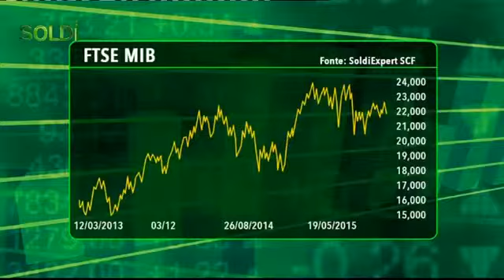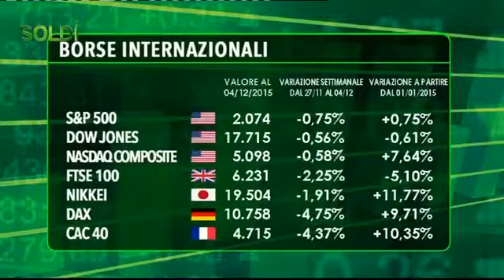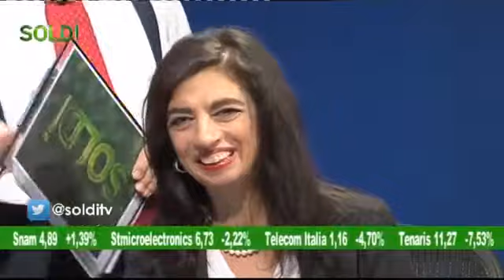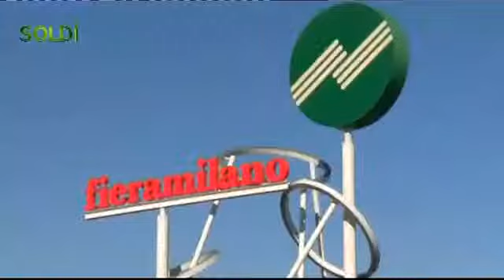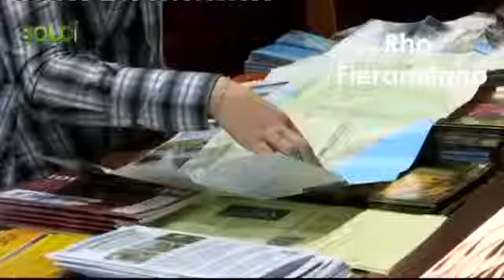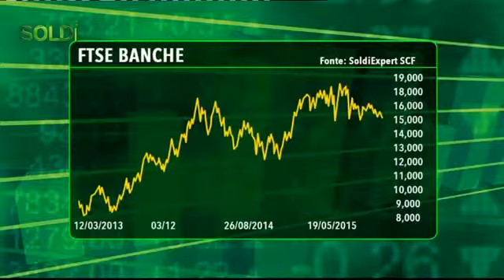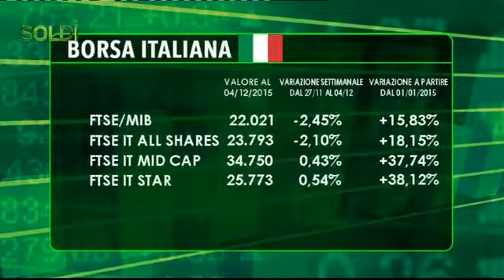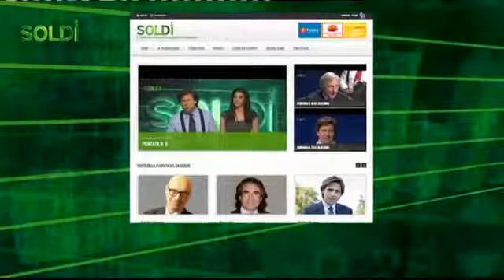SoldiExpert - SoldiTV 5/12 (video integrale): che cosa potrà accadere ai tuoi risparmi nel 2016?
Ospite della trasmissione SOLDI sul Canale Italia 53 Salvatore Gaziano, responsabile strategie d’investimento di SoldiExpert SCF,  fa il punto sull’attuale situazione dei mercati e sulla tutela del risparmio in Italia. (video integrale della puntata)